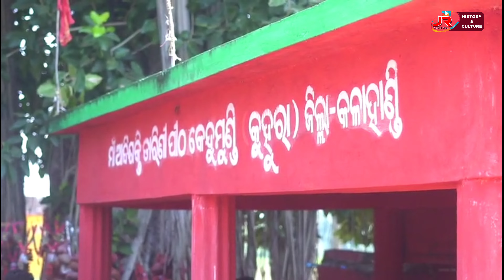Maa Tarini Jatra Kendumundi Kalahandi || କିଏ କହେ ଚମତ୍କାର, କିଏ କହେ ମାଁ ତାରିଣୀ କୃପା